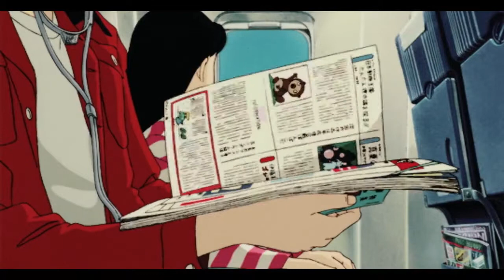the stone roses - elephant stone (slow n' reverb mix)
seems like there's a hole in my dreams